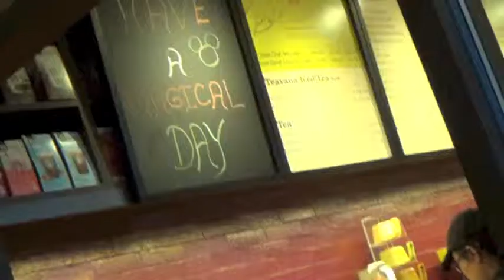Theme Park Outfit Ideas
So recently I went to Disney World with my family and some friends and I decided to show you guys the outfits we wore.
Thumbs up?